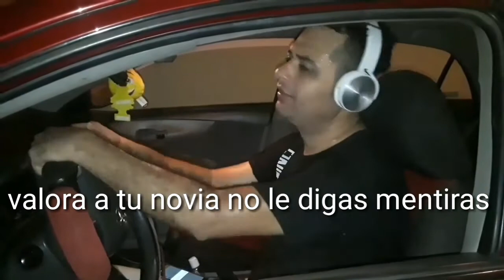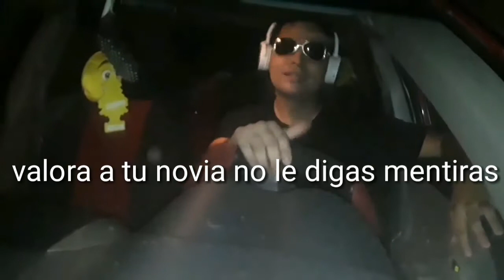Video liryc valora a tu novia Abin el ministro.